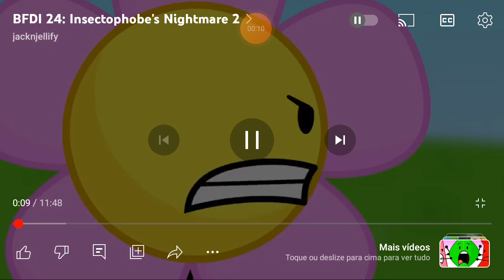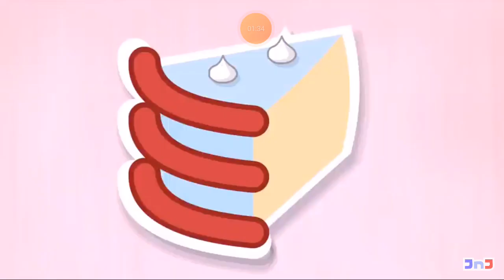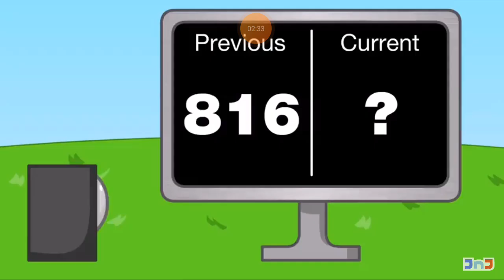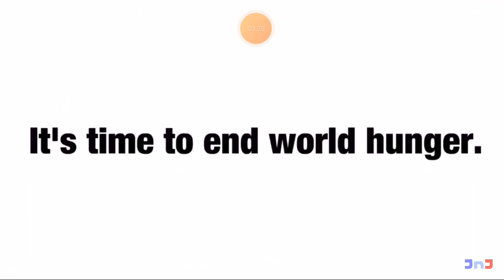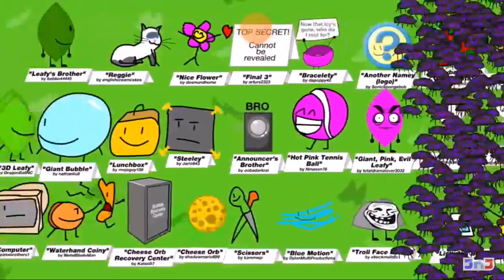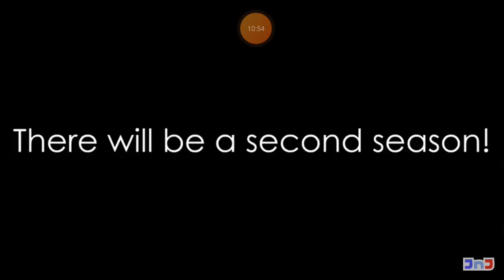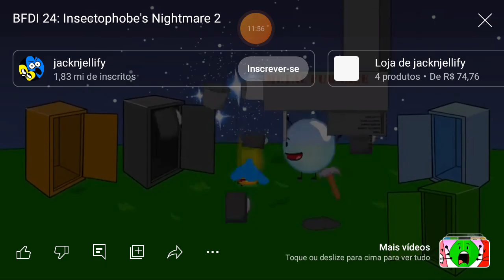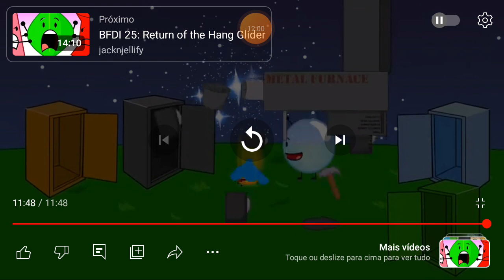TPHT 25c: Leave The Flowers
Oh My God There's Cups Around The World Oh No We Gotta Run There's Bugs and Cups Right Here Around Us In The Air Aaaah Run Everybody So Wait Stickman, Purple, Green, Flower, Bubble, Firey and Two Are Afraid of Cups

Vote On: Leafy, Stickman, Flower, Purple, Bubble and Green
Voting Ends: June 20, 2007

Watch The Season 3 Episode 25 Part 4 of The Power of Two Is Coming Soon On June 21, 2007 For TPHT Finale Only On Disney Channel!